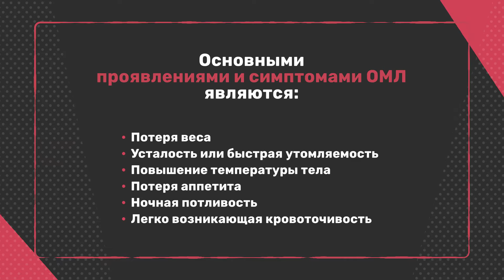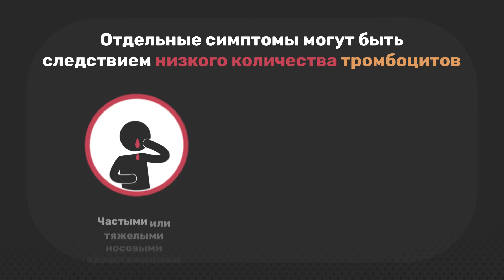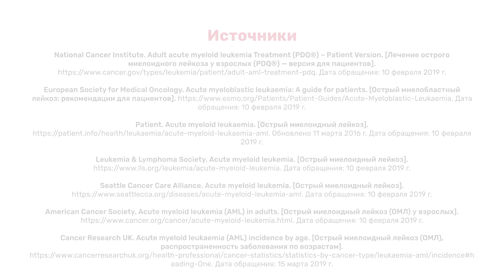Острый миелоидный лейкоз: признаки и симптомы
Для ранней диагностики ОМЛ каждому необходимо знать о возможных проявлениях и симптомах заболевания.

Наша цель – содействовать осведомленности об ОМЛ по всему миру.
Теперь, когда вы знакомы с проявлениями и симптомами ОМЛ, предлагаем вам больше узнать о диагностике заболевания.